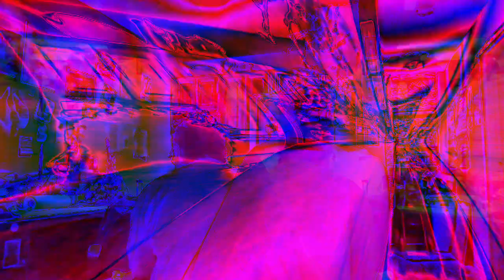Movie 22 12 07 10h40m26s the 10 minute videos collection uploaded. *Photosensitivity Warning*